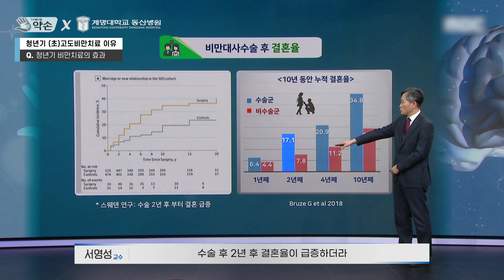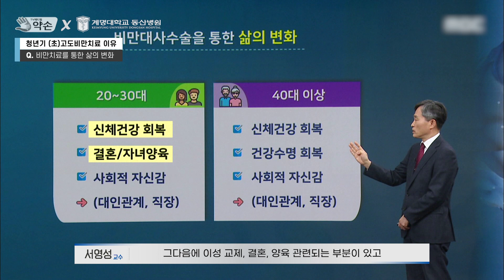[대구MBC 약손] 삶이 바뀌는 비만대사수술? | 가정의학과 서영성 교수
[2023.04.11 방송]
체중을 잘 줄이면 인생이 달라진다! '고도비만의 치료와 관리'

00:06 청년기 비만치료의 효과
00:14 비만대사수술 후 결혼율
00:28 비만대사수술 후 고용률 변화
00:52 비만대사수술을 통한 삶의 변화

💙 동산병원 진료 예약 및 문의
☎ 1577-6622